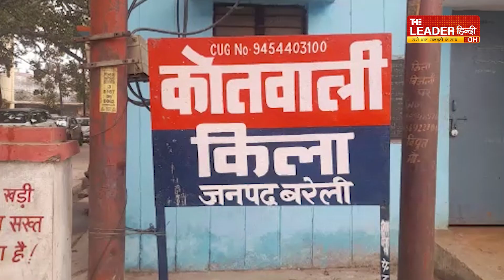बरेली की आज दिन भर की बड़ी खबरे | Bareilly Daily Bulletin | Top News | 25 Dec 2023